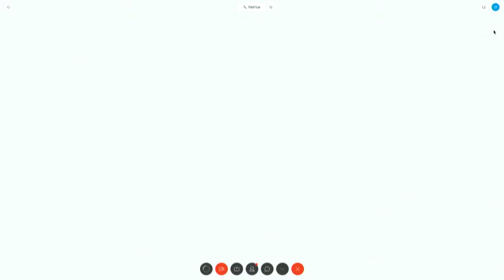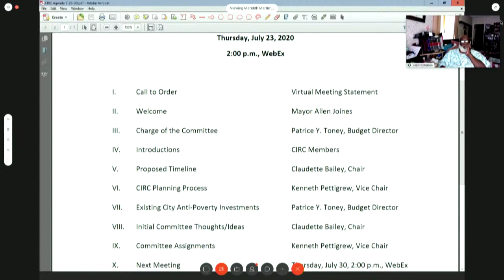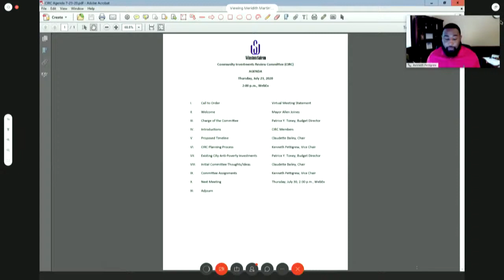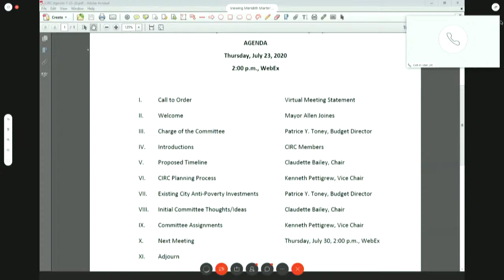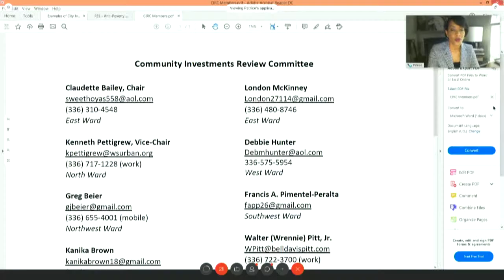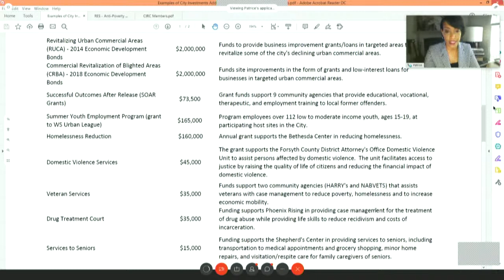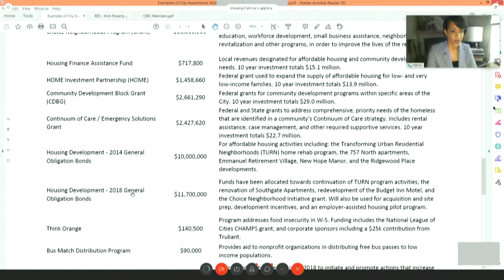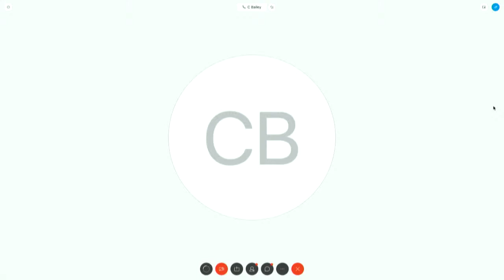Community Investments Review Committee (CIRC) July 23, 2020